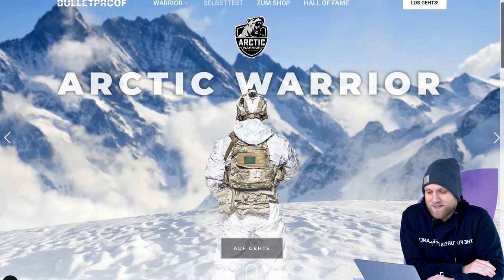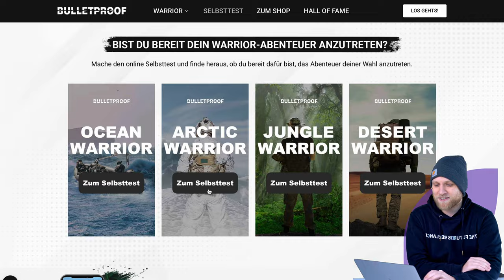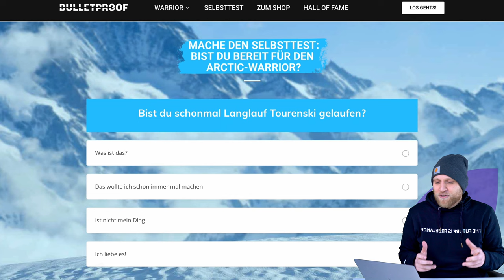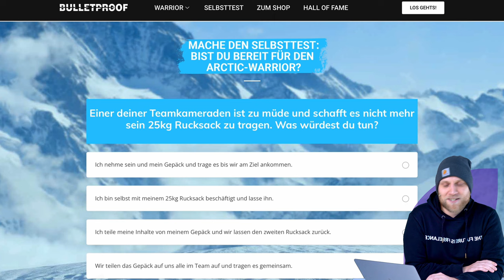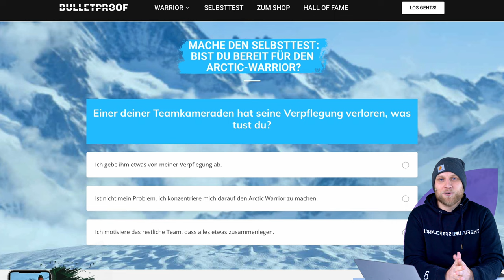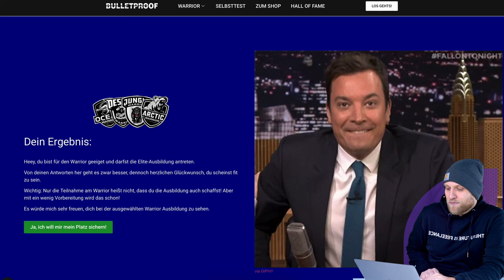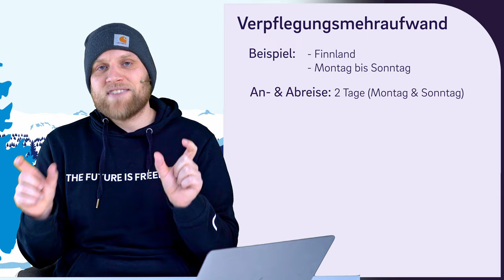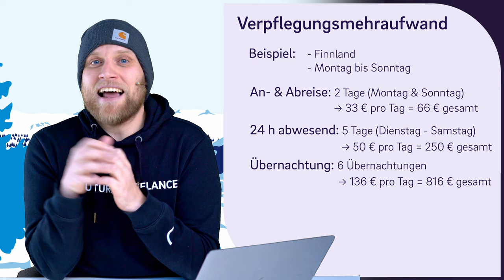Bewerbung für ArcticWarrior + Steuertipp für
▬ Mehr Informationen ▬▬▬▬▬▬▬▬▬▬▬▬▬▬▬▬

 @OttoBulletproof  lädt zum Survival Abenteuer ein und wir wollen dabei sein. Doch ein Steuermensch draußen in der Wildnis? Klingt nicht vielversprechend. Melchior macht den Test. Ist er geeignet um mit Otto und Co. auf die Reise zu gehen? Wir zeigen es euch in diesem Video. Aber was ist eigentlich mit den Mehrkosten, die man auf so einer Reise hat? Melchior verrät euch die ultimativen Steuertipp für die nächste Geschäftsreise!

▬ Empfehlungen ▬▬▬▬▬▬▬▬▬▬▬▬▬▬▬▬

▬ Timestamps ▬▬▬▬▬▬▬▬▬▬▬▬▬▬▬

0:00 - Worum geht's und wer bin ich?
0:51 - Selbsttest
5:06 - Ergebnis
5:32 - Steuertipp - Verpflegungsmehraufwand im Zelt
8:02 - Outro